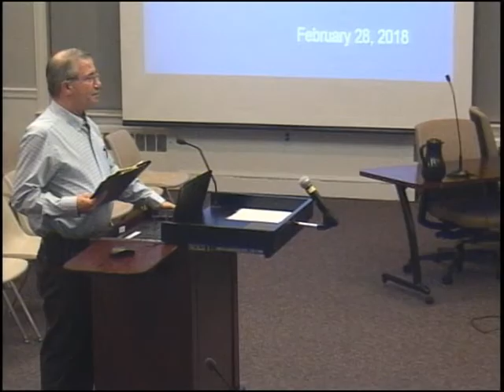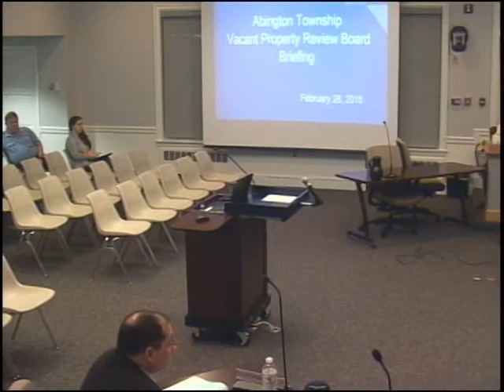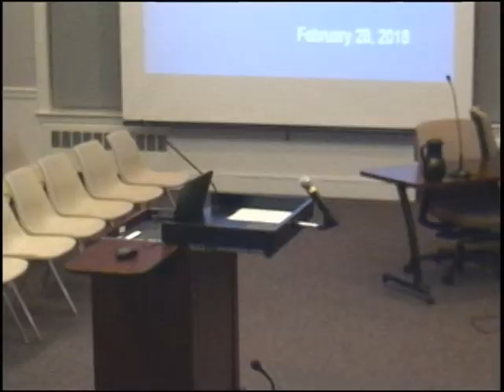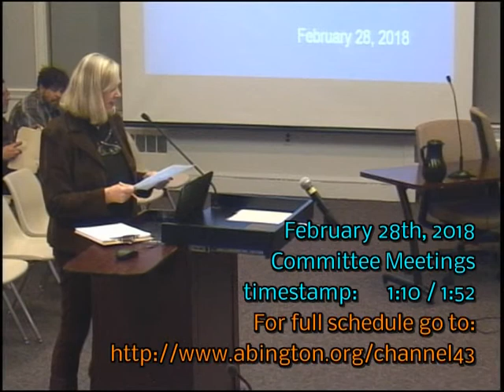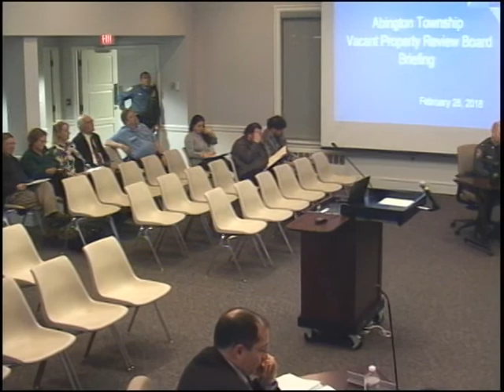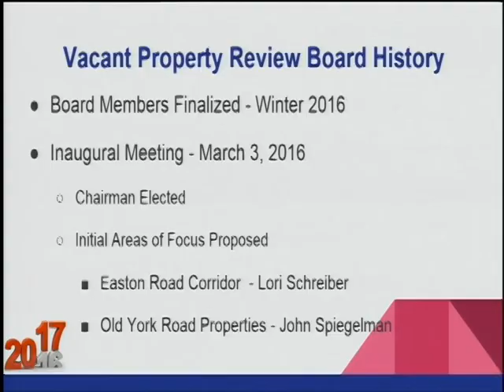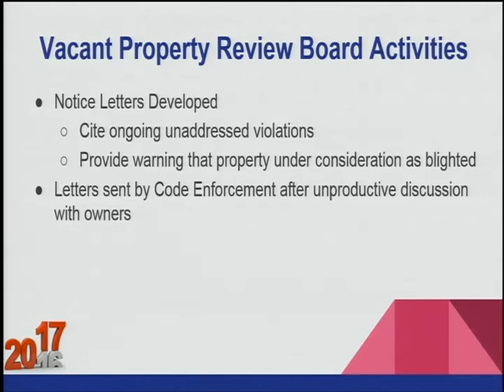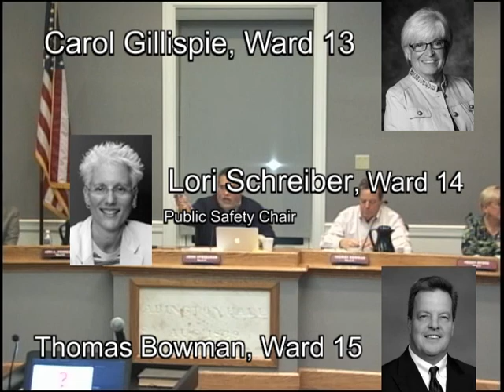February 28th 2018 Committee Meetings